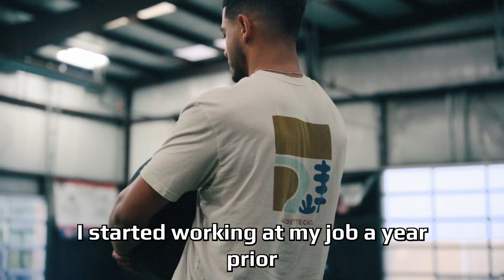Testimonial: Fadi Salem